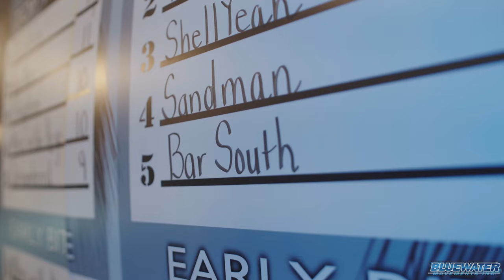Team Bar South Battles for their 2nd WORLD CHAMPION TITLE - Quest for the Crest Sailfish Series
The Quest for the Crest Sailfish Series has a well earned reputation for corralling some of the most elite billfishing teams on the planet in pursuit of the most coveted sailfishing title that exists. Team Bar South has earned their title as one of those elite teams through a string of victories on the circuit and earnings north of 2 million. They are also members of the most prestigious billfishing club - those that don the iconic burgundy jacket.

In this video, we ride along with the crew for the final day of Final Sail 2021, the grand finale of the series. The 2020 event was cancelled due to Covid, which meant the lead that Bar South held heading in to Final Sail in 2020 would be put on hold until the event could resume in 2021. With a solid lead heading in to the tournament, the team stumbled a bit on Day 1 and relinquished their lead to team Jichi. They would need to put up a banner day on Day 2 to fight their way back to the top and become the first team to claim their 2nd burgundy jacket. Can they get it done?? Grab the popcorn and get ready for an adrenaline rush!!

Produced By Reelhooking LLC